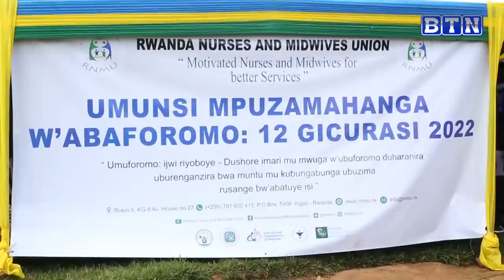RUHANGO: Imodoka itwara abagenzi irahiye irakongoka/Abayikoze batorotse